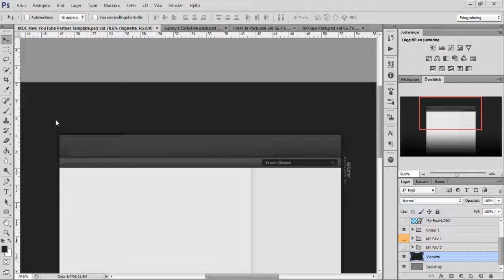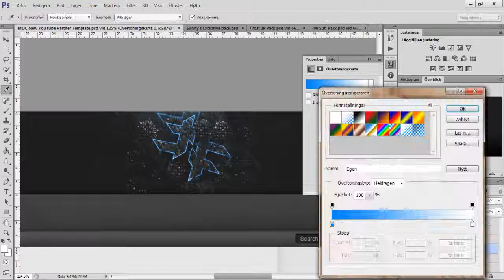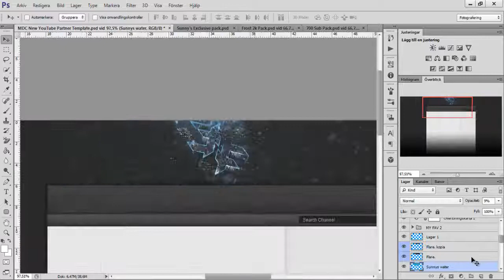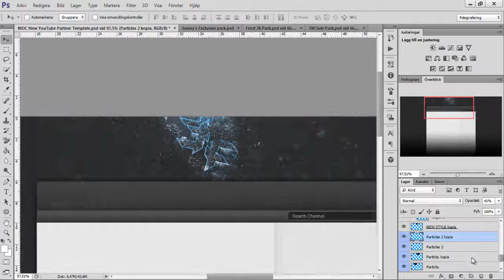Dare Dyn l By Liked Splityy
Can we get 20 likes for this sweet Speed Art?

Tags: FaZe Sick editing wow must v2 VexinArts dare arts amazing sony vegas after effects tutorials photoshop bakerstuts speedart gfx epic edit awesome nice best sexy girls naked call of duty mw3 mw2 cod 4 cod 5 black ops 2 Liked